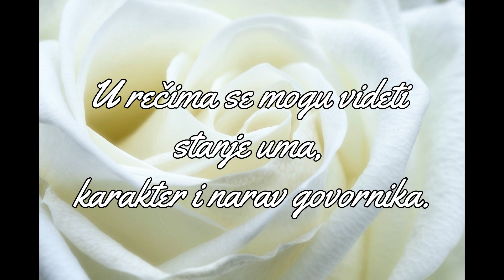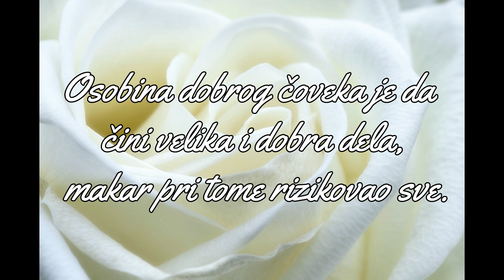Plutarh najlepši citati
*** Oslobodite se starih modela ponašanja i zamenite ih novim, koji će Vas voditi ka ostvarenju Vaših ciljeva.***